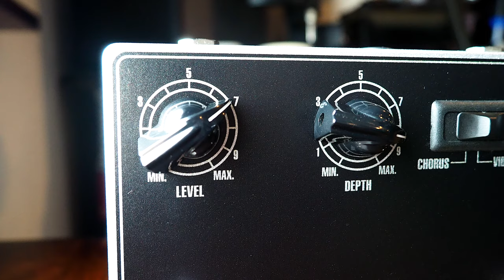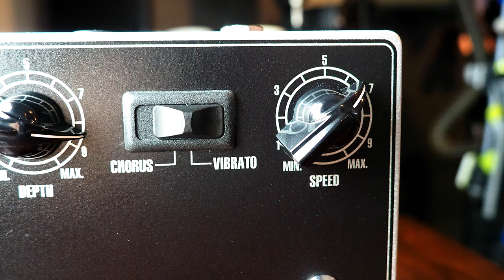RFO Electronics Real Vibe Chorus Vibrato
The RFO Electronics Real Vibe Chorus Vibrato uses the same optical circuit and function as the Uni-Vibe. It has both the chorus and vibrato settings, cancel function, and adds true bypass. Hand built and tuned using 24mm Alpha potentiometers, high quality photo resistors and power supply.

29 Pedals EUNA
Thru-Tone PM-1

REVV's FX Loop:
Boss DM-3 Analog Delay